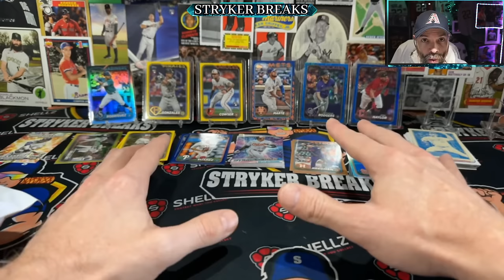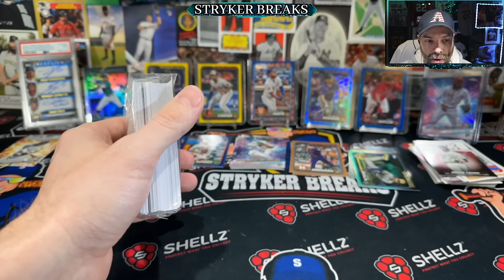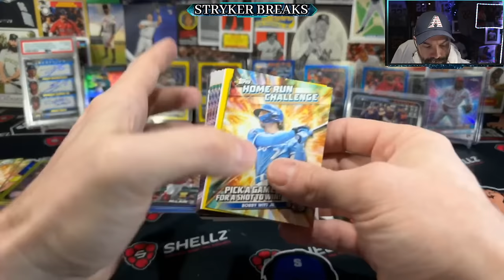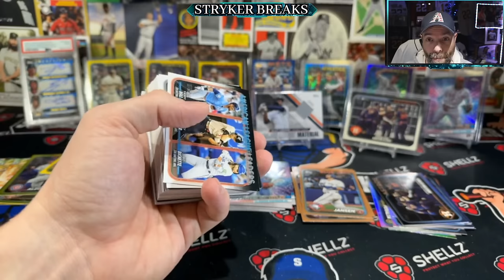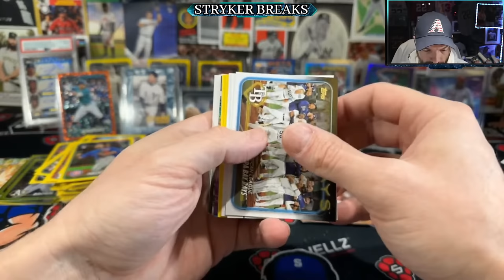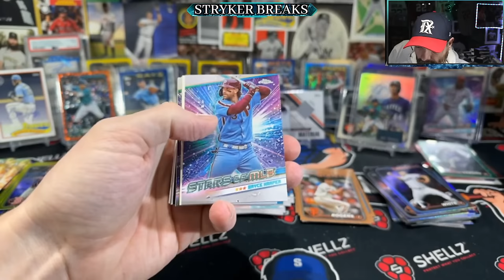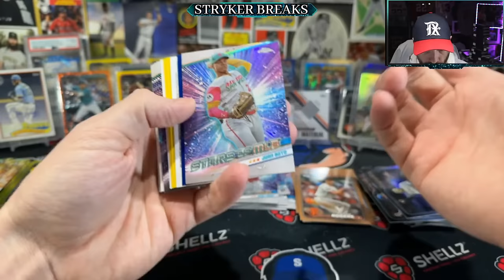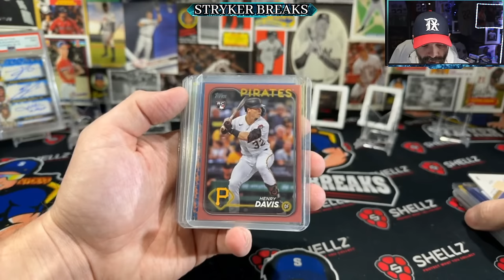2024 TOPPS SERIES 1 HANGER BOX Case Break! New Baseball Cards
In this Stream I'm Opening 2024 Topps Series 1 Hanger Box case of new Baseball Cards!